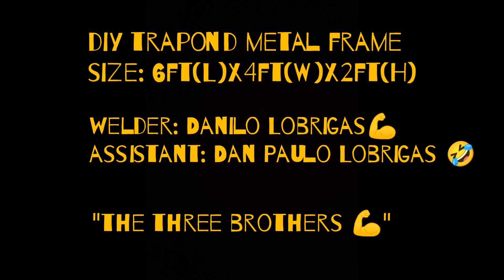DIY Trapond metal frame